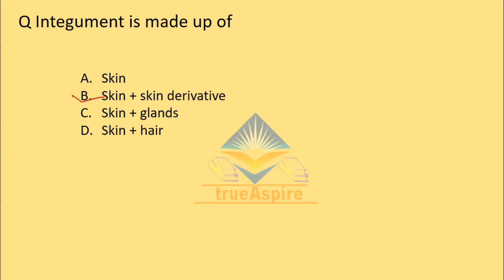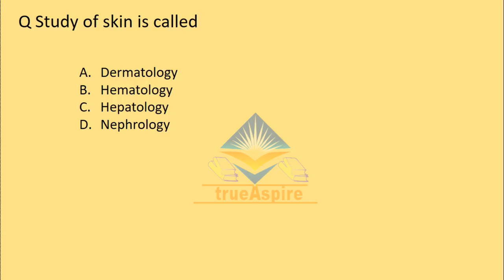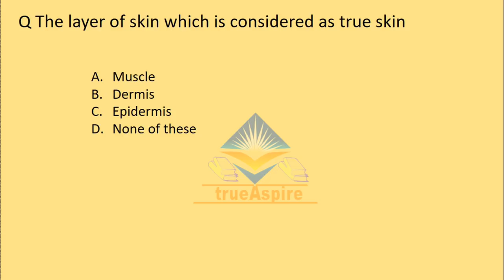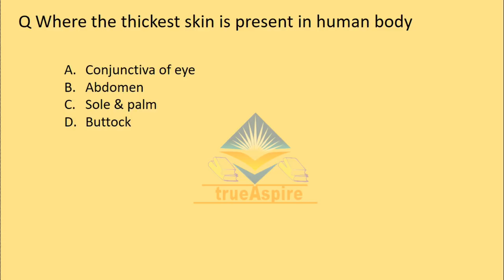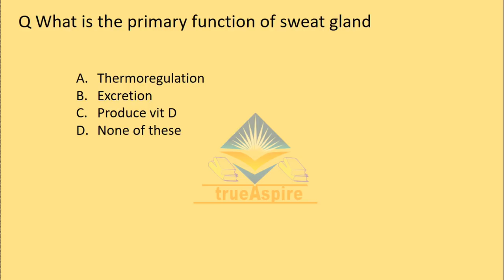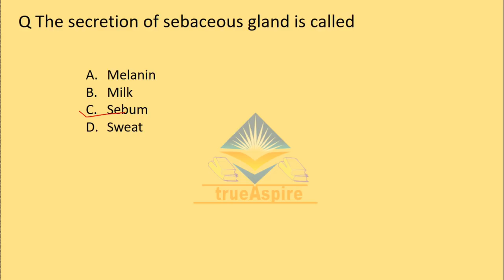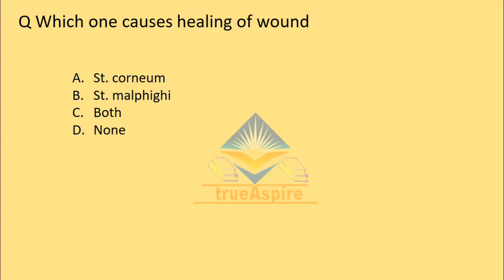MCQs On Integumentary System